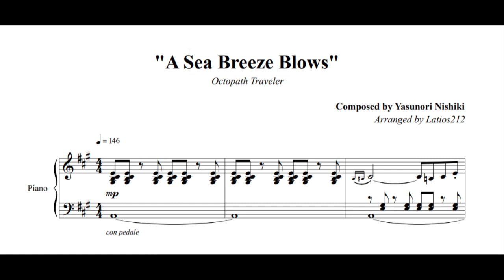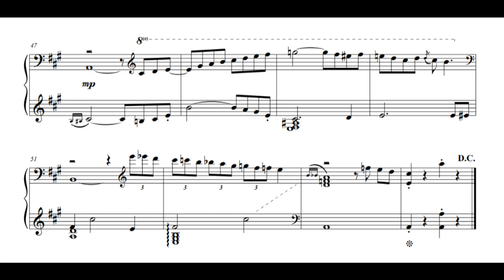Octopath Traveler - A Sea Breeze Blows (Piano Sheet Music)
Octopath Traveler
"A Sea Breeze Blows"

Hello! Here's an arrangement I made a little back for the original Octopath Traveler. I had wanted to arrange it for a while, but it took a while to figure out how to convey the lushness of the chords through a solo piano arrangement.  I'm very happy with how it turned out though; this is one of my favorite arrangements I've made and I hope you like it!

I haven't had time to play the second game yet, but I will sometime :)

Find my sheet music here, along with a lot of other Octopath arrangements!